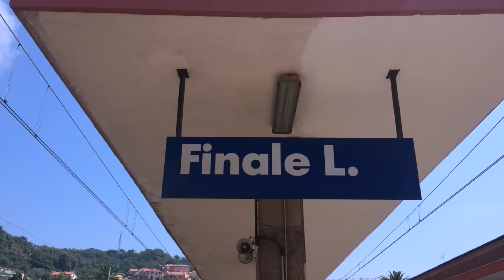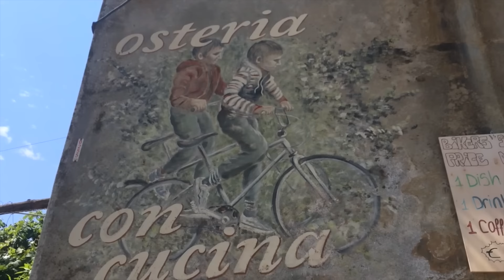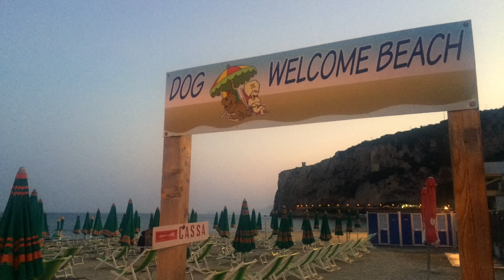Mountain biking in Finale Ligure (2015)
Mountain biking in Finale Ligure, Italy. July 2015. It sure was hot there :)

See my blog for post about our trip to Finale Ligure (only in Finnish, sorry!)